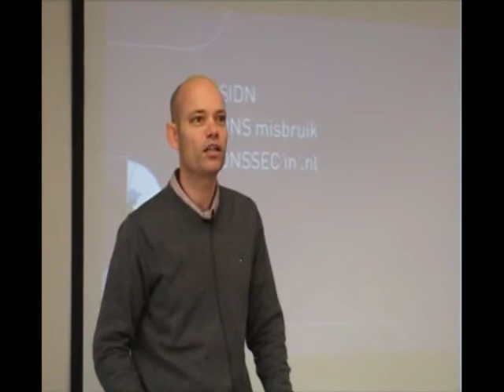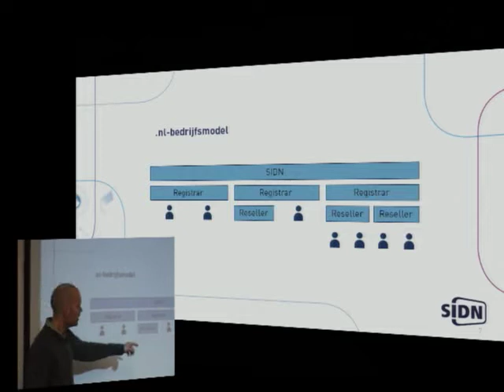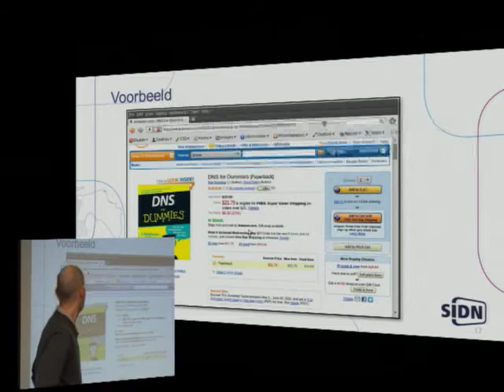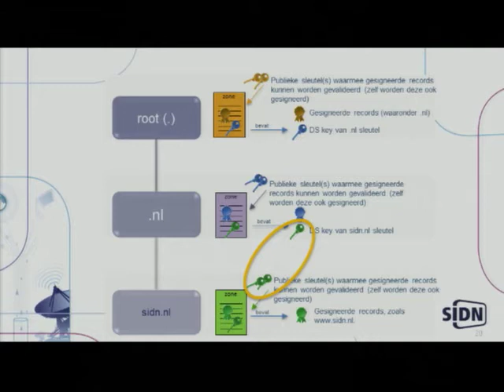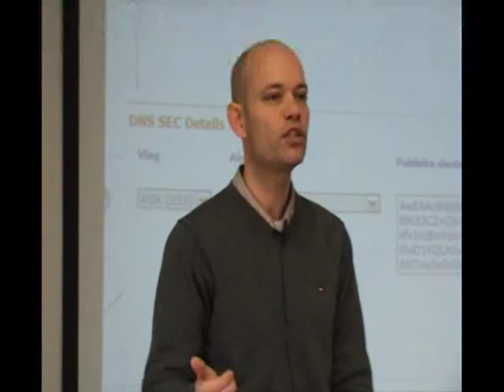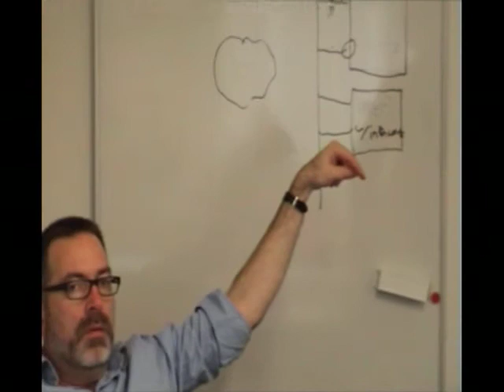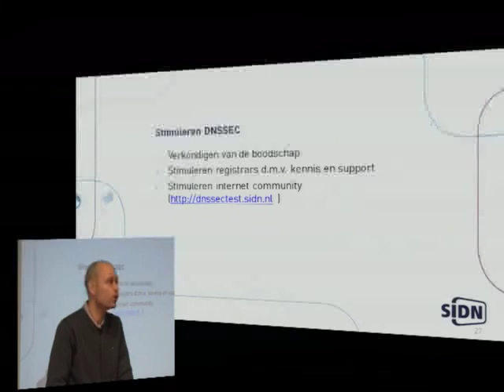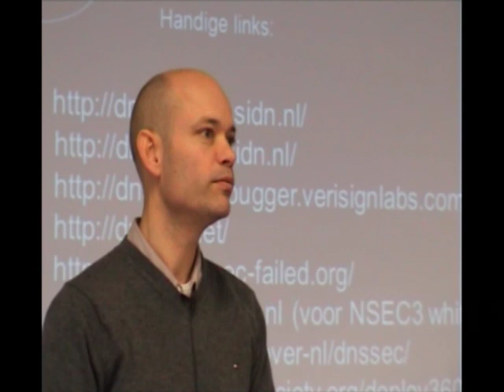DNSSEC by Fred Rodenburg (SIDN) - NLnet Labs DNSSEC Workshop